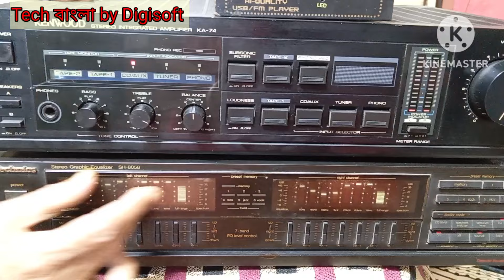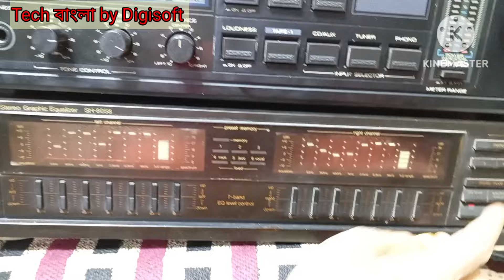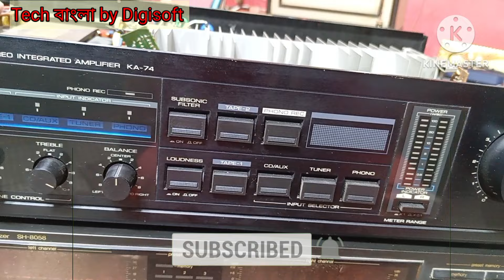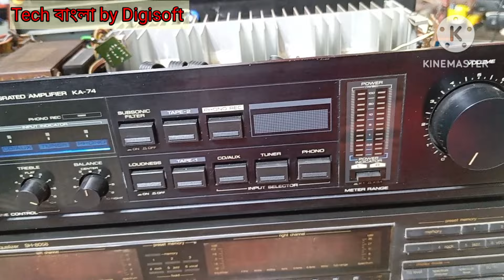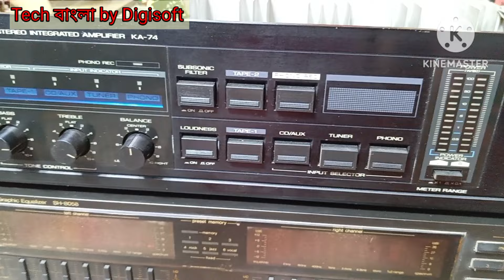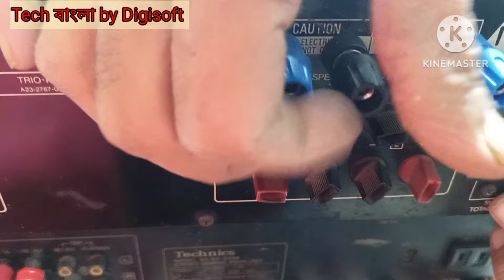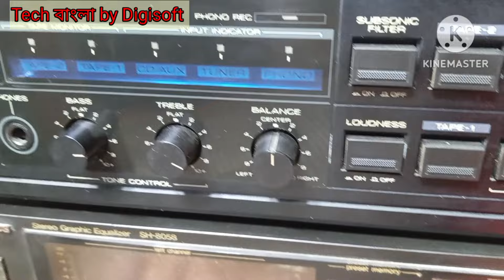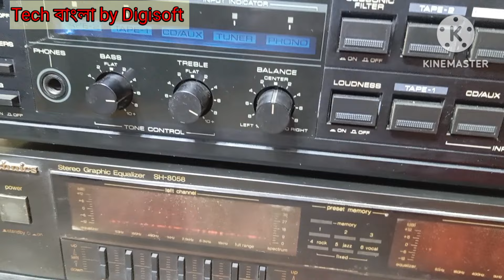How to solve clipping problem of kenwood KA-74👍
query ⬇️
kenwood ka 74,
kenwood check wiring then power on miswiring,
kenwood amplifier protect mode
kenwood amplifier no sound,
kenwood not playing sound,
kenwood ka 74,
kenwood receiver no sound,
amplifier on off sound problem
amplifier clipping problem repair,

what's app for query ↪️ 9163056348